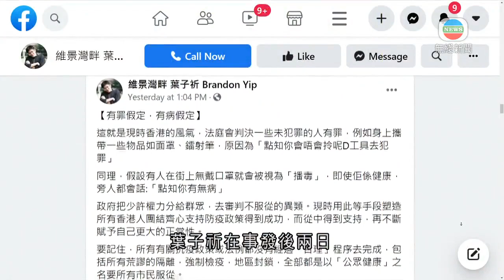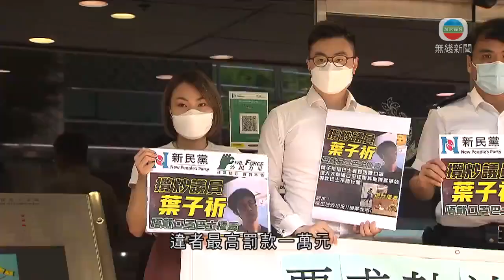香港新聞 有政黨報案指西貢區議員葉子祈無戴口罩乘巴士 涉違防疫規例-TVB News-20210510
西貢區議員葉子祈上周乘巴士時一度無戴口罩。多個建制派政黨報案，指他涉嫌違反防疫規例和公職人員行為失當。

網上片段顯示，區議員葉子祈上周五傍晚在巴士上沒有戴口罩。

西貢區議員葉子祈曾稱：「你是否有證據證明我一定確診，我是肺炎患者？沒有。」

事發時葉子祈正乘搭新巴經過將軍澳隧道，新巴說車長曾停車要求對方戴口罩被拒，之後報警。警方說當日警員到場，涉事人已戴回口罩，警方向他作出口頭警告。

葉子祈在事發後兩日在社交網站表示戴不戴口罩是無聊小事，沒想過媒體會廣泛報道；又批評政府抗疫政策或法例沒經過合理程序完成。葉子祈去年九月一次區議會會議上無戴口罩，被其他區議員指責。

民建聯、工聯會、新民黨、公民力量等成員到將軍澳警署舉報葉子祈違反防疫規例。

公民力量社區主任陳志豪指：「給社會一個非常差的示範作用，所以我們也認為他也涉嫌違反公職人員行為失當罪名。」

「口罩令」規定，身處公共交通工具須一直佩戴口罩，違者最高罰款一萬元。

相關影片:
1. TVB午間新聞 - 今日母親節不少一家大小到酒樓飲茶享天倫樂 疫苗氣泡下食肆劃分B區和C區招呼不同類型家庭客-香港新聞-TVB News-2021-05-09
2. TVB午間新聞 -首宗流入社區帶變種病毒的印度裔男子 以及同樣染疫的菲律賓裔女友人被控暪報行蹤史 在九龍城裁判法院提堂 女被告發燒缺席聆訊－香港新聞－TVB News -20210510
3. TVB午間新聞 -世衞批准緊急使用中國國藥新冠疫苗 是首款滅活技術的新冠疫苗獲批使用 國藥指世衞決定標誌疫苗質量及安全符合要求 －香港新聞－TVB News- 20210508